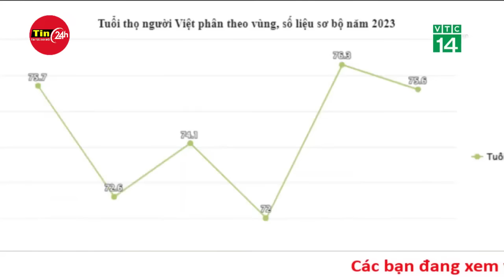Tình hình Bão YAGI tăng 6 cấp khi vào biển Đông, có khả năng nhấn chìm tàu trọng tải lớn | Tin24h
Chuyên gia khí tượng cảnh báo, bão số 3 (Yagi) rất mạnh, cực đại có thể đạt cấp 14 giật cấp 17, cột sóng cao 7-9m đánh chìm cả những con tàu có trọng tải lớn.

Tối 3-9, ông Vũ Anh Tuấn, Phó trưởng Phòng Dự báo thời tiết thuộc Trung tâm Dự báo khí tượng - thủy văn quốc gia, đã có những chia sẻ chi tiết về dự báo diễn biến và nguy cơ của cơn bão số 3 (Yagi).

Ông Tuấn cho biết: “Sau khi đi vào Biển Đông, bão số 3 có xu hướng đi theo hướng Tây với tốc độ chậm lại nhưng có dấu hiệu tăng cấp dần”.

Theo thông tin mới nhất từ ông Tuấn, tính đến 17 giờ ngày 3-9, bão Yagi đã đạt đầu cấp 10, tức tăng 2 cấp so với sáng cùng ngày. Ông Tuấn cảnh báo: “Dự báo khi di chuyển sâu vào Biển Đông, bão sẽ tiếp tục tăng cấp, có khả năng đạt đến cực đại là cấp 14, giật cấp 17”.

Như vậy, tính từ lúc vào Biển Đông đến lúc đạt cực đại, bão đã tăng 6 cấp.

Vị chuyên gia này còn nhấn mạnh về đặc điểm nguy hiểm của cơn bão: “Phạm vi gió mạnh của bão rất rộng. Các ổ mây dông mạnh có thể xuất hiện trước khi tâm bão ảnh hưởng”.

Từ nay đến sáng 6-9, bão sẽ di chuyển ổn định theo hướng Tây với tốc độ trung bình khoảng 10-15km/giờ. Tuy nhiên, sau thời điểm này, ông Tuấn cho biết, có hai kịch bản có thể xảy ra.